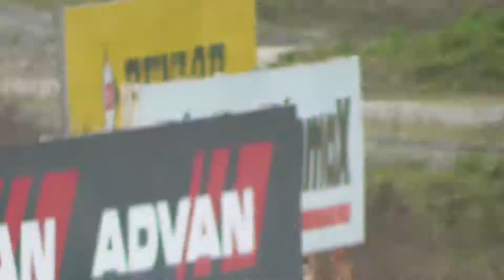2019.07.07 広島大学ダート練習＠丸和 逆走 北野